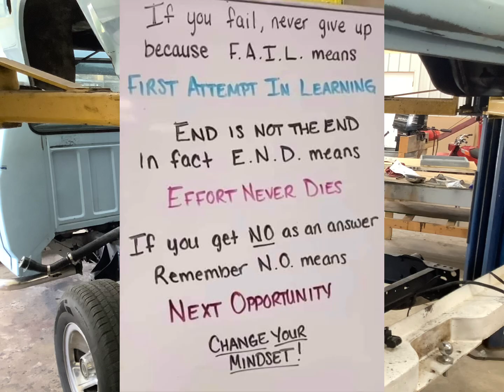Why We Need a Purpose (The Reason for Living)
Just a simple Man, that six people call grandpa and I love it.  A look into my DIY projects in my repair shop.